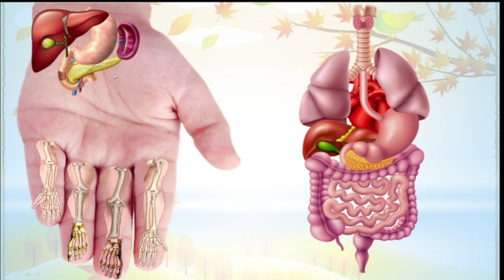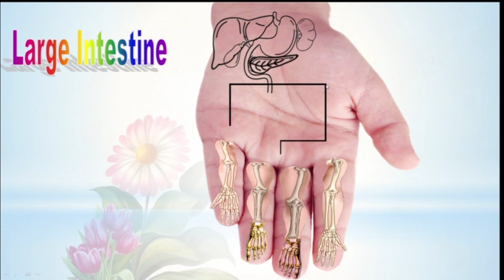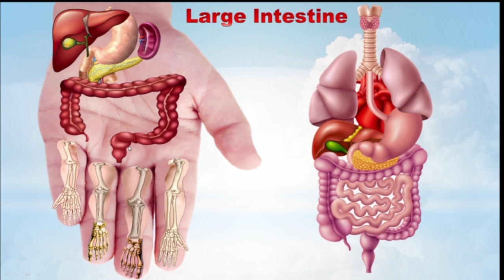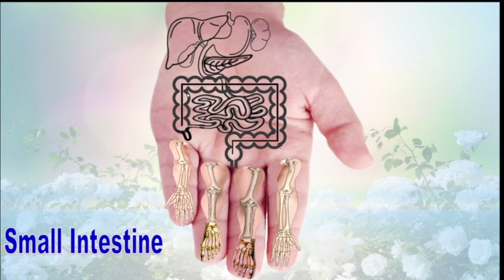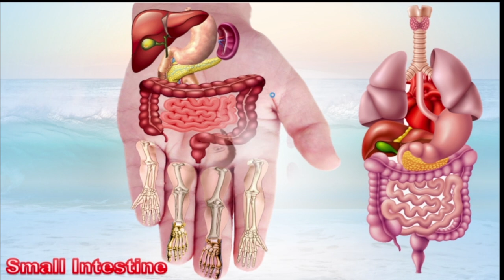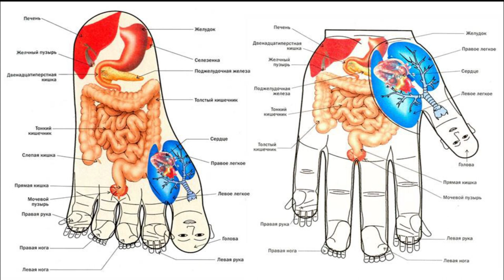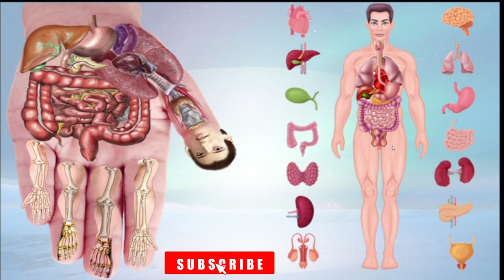Acupressure Therapy | Sujok Therapy | Part - 7 कब्ज होने ही न दें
कब्ज सभी रोगों की जननी है। अतएव कब्ज को होने ही न दें। इसके लिए सुजोक चिकित्सा की इस विधि को अपना कर कब्ज होने से पहले ही उससे मुक्ति पाया जा सकता है।

संबंधित video